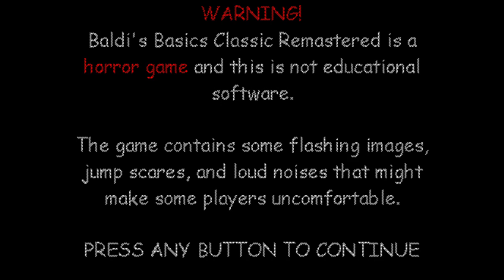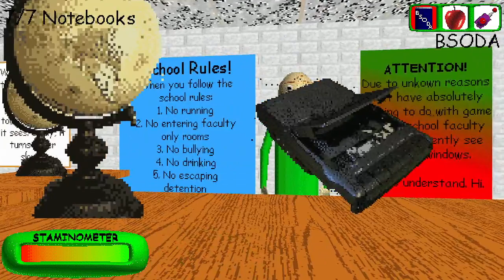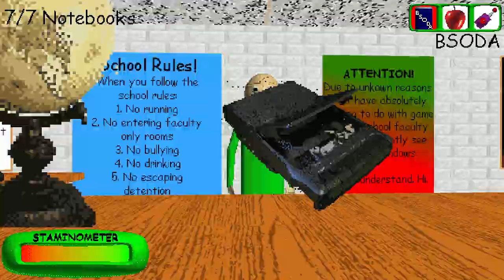Baldi's basics classic remastered, all baldi endings